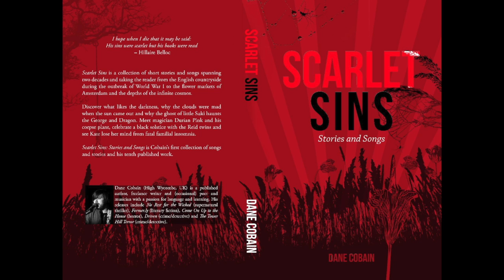Cover Reveal: Scarlet Sins by Dane Cobain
New book time!